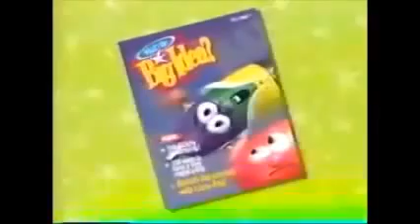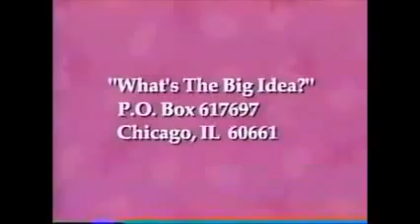Opening to VeggieTales Where's God When I'm S scared 1998 VHS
Lyrick Studios FBI Warning
Distributed By Lyrick Studios Logo 2
Veggietales Are You My Neighbor? Trailer
What's The Big Idea (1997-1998) Promo